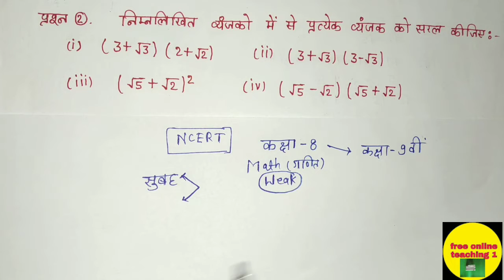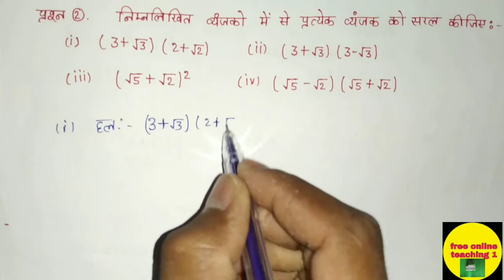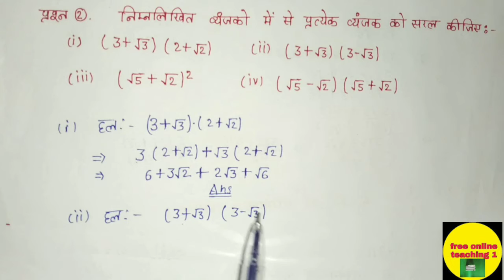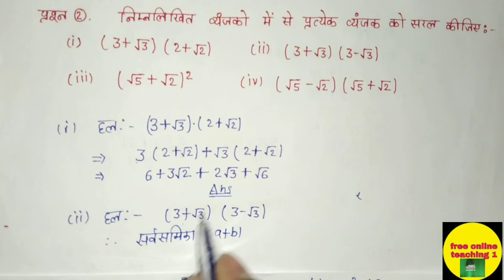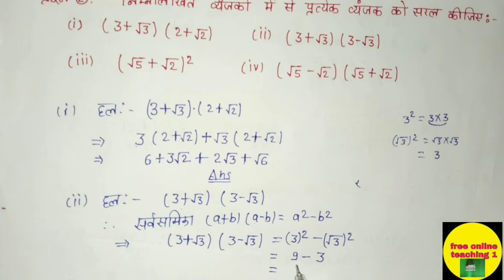NCERT maths class 9th exercise 1.5 question no.2/कक्षा 9 गणित प्रश्नावली 1.5 का प्रश्न क्रमांक 2 हल